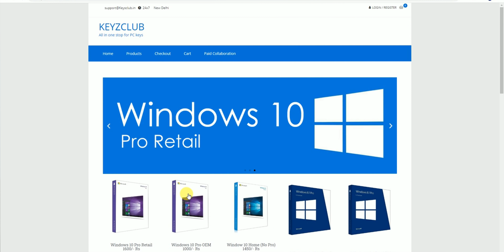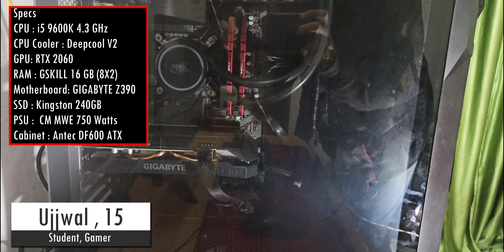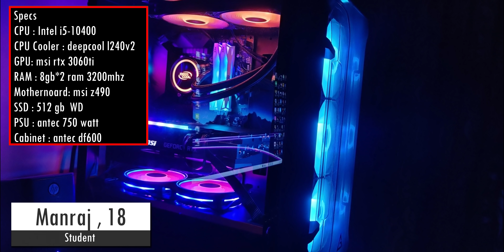[HINDI] INDIAN PC WARS - Episode 121 | Ultimate Edition!!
Intro Credit :  @TechSource